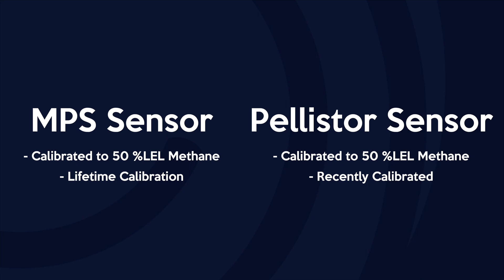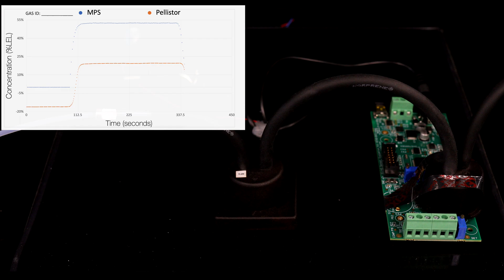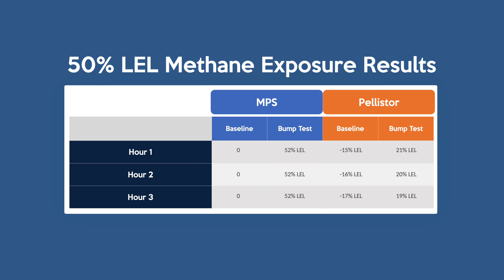MPS™ Flammable Gas Sensor Hydrogen Saturation Demo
The MPS™ Flammable Gas Sensor from NevadaNano offers unmatched performance in detecting and classifying over a dozen flammable gases with a single sensor—no calibration, no drift, and no false alarms.

Ideal for use in industrial safety, portable gas detectors, and fixed installations, this sensor is engineered for long life and maintenance-free operation, even in harsh environments.

📌 Key Features:

Accurately detects hydrogen, methane, butane, propane, and more

No calibration or sensor replacement required

Poison-resistant and immune to humidity and temperature changes

Certified for global industrial safety standards